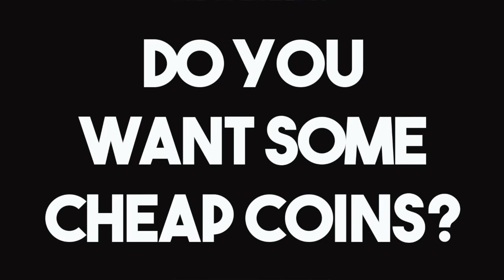OPENING ALL MY PRESENTS!!! 6 ELITE GAME CHANGERS?!?! - Madden Mobile 17 Ultimate Freeze